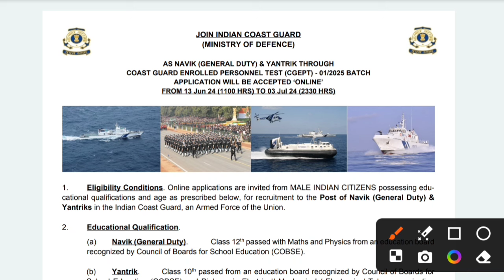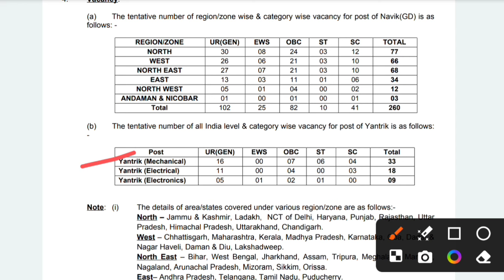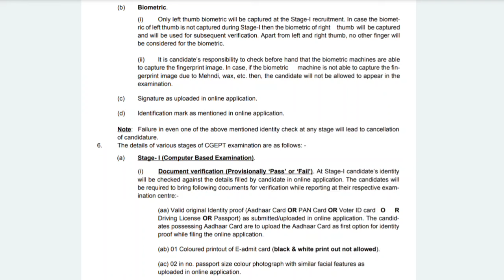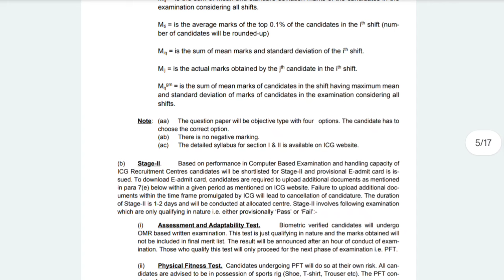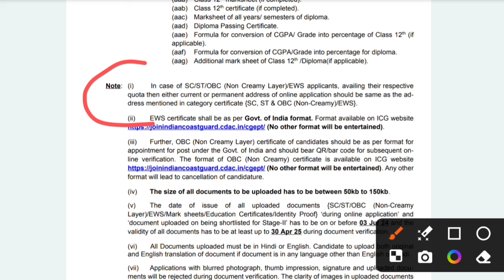Coastguard Navik GD YANTRIK NEW VACANCY OUT | Coastguard Navik GD and Yantrik ONLINE FORM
Coastguard Navik GD DB Yantrik New Vacancy Out And Age Limit For 01/2025 batch